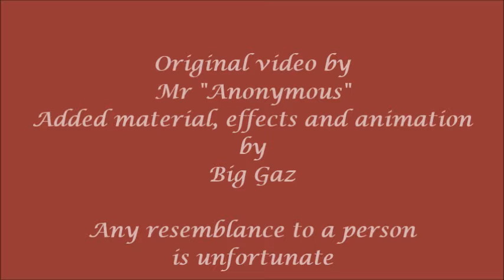Collaboration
Proof right here that he did win that competition